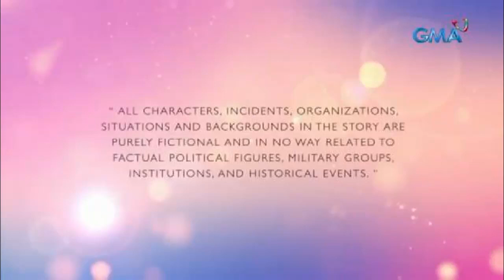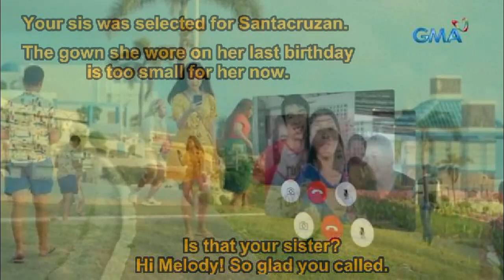FIRST YAYA (Recap) - Episode 1 - English Subtities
Melody Reyes is an overseas foreign worker who strives hard to financially support her family back home in the Philippines.  But when she comes home to surprise her father on his birthday, she gets the worst surprise of her life.
Find out how the paths of Melody and the VP Glenn cross in this exciting first episode of First Yaya.